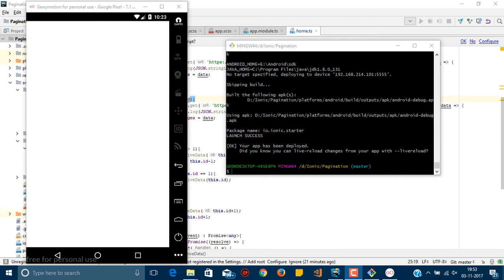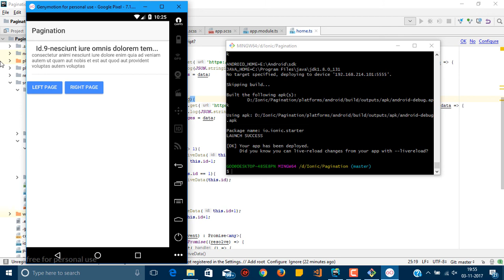Pagination Ionic 3 with Swipe Gestures (Hybrid APP)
Ionic 3 Hybrid App development

Sometimes it becomes difficult to get certain features working on hybrid development systems hence I have made some effort to produce the code for the same.